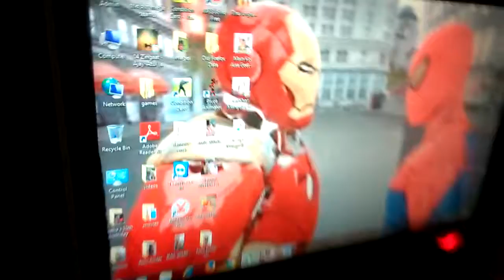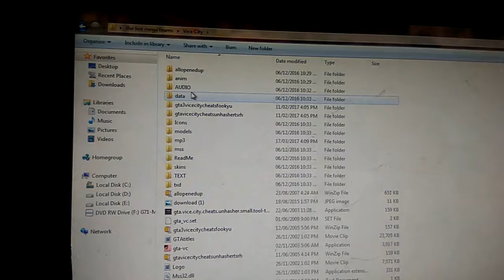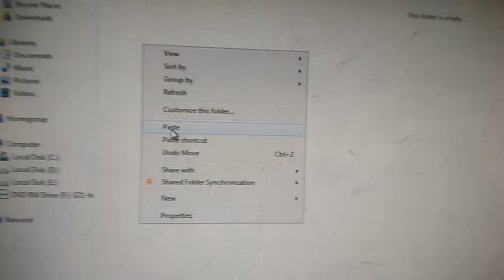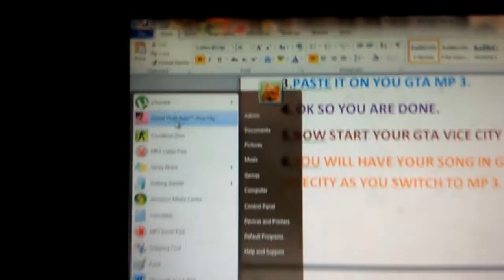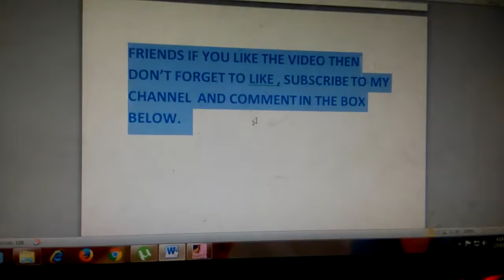How to add mp 3 to your gta vice city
friends if you have any queries then write in the comment box below